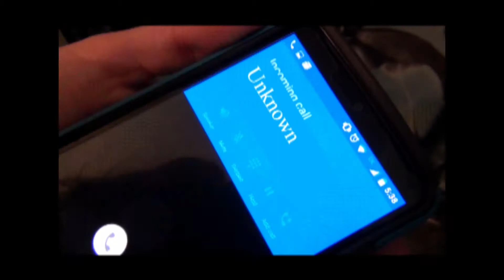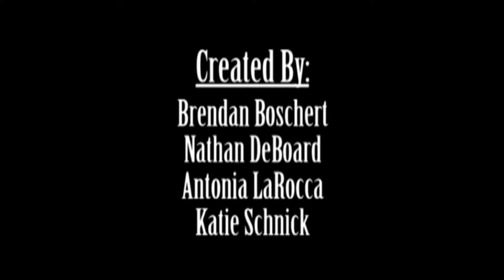Tribe TV: The Phone Call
This month's 4th place horror scene remake video is "The Phone Call", which was made by students Antonia, Nathan, Katie and Brendan. They did a very nice job, especially with the continuity and flow of the video.